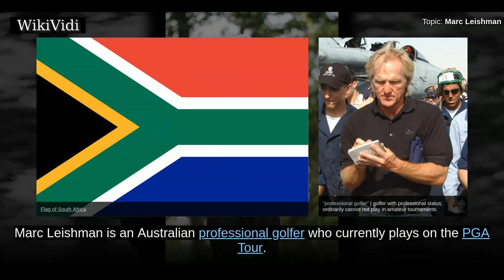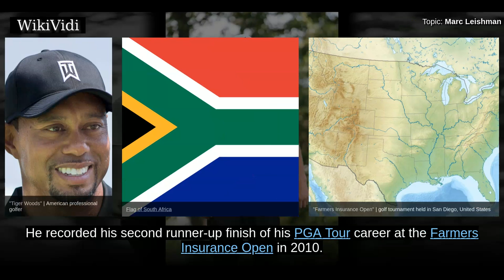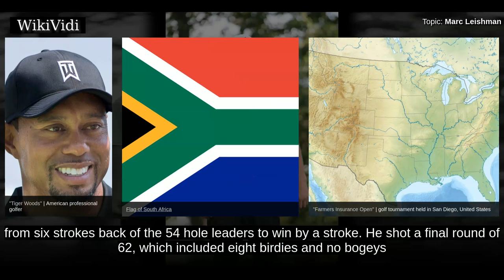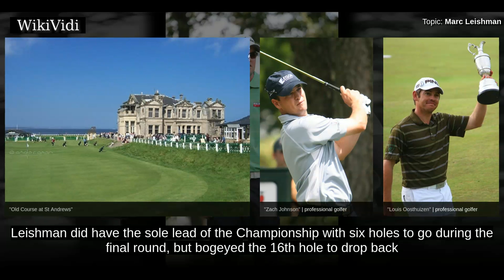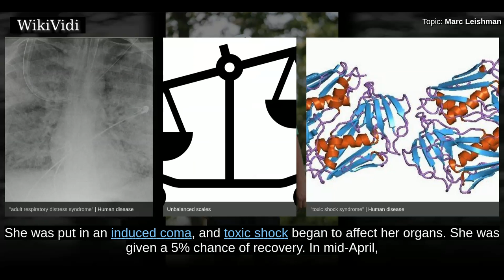MARC LEISHMAN - WikiVidi Documentary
Marc Leishman is an Australian professional golfer who currently plays on the PGA Tour. In 2009 he won the Rookie of the Year award on the PGA Tour. He was the first Australian to win the award.

Shortcuts to chapters:
00:00:25 Career

Copyright WikiVidi.